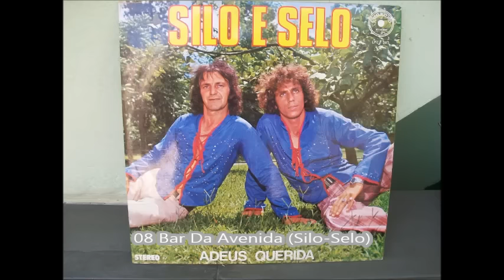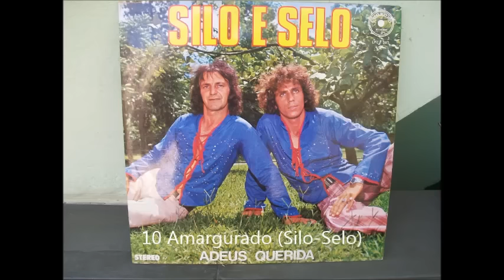Silo e Selo os irmãos do Gino Da Dupla Gino e Geno completo 1977